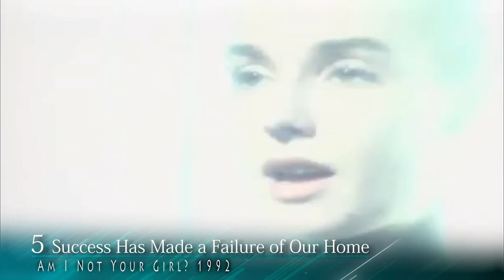Top 10 Hits: Sinead O'Connor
Sinéad Marie Bernadette O'Connor is an Irish singer-songwriter who rose to fame in the late 1980s with her debut album The Lion and the Cobra. As Sinéad O'Connor, she achieved worldwide success in 1990 with her hit "Nothing Compares 2 U".
Throughout her music career she released 10 studio albums and 54 singles, selling millions of records worldwide.